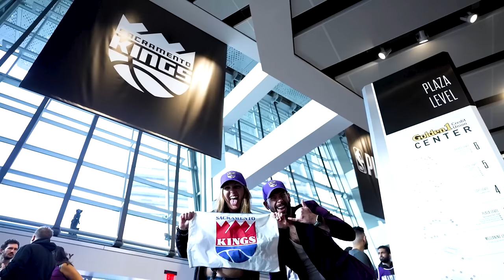STEPHEN CURRY NA ULTIMA BOLA - MODO CARREIRA JOGADOR - NBA 2K24 Legendado #2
Nesse 2º episódio de MyCAREER do NBA 2K24 nós enfrentamos o Golden State Warriors pela primeira vez na temporada.